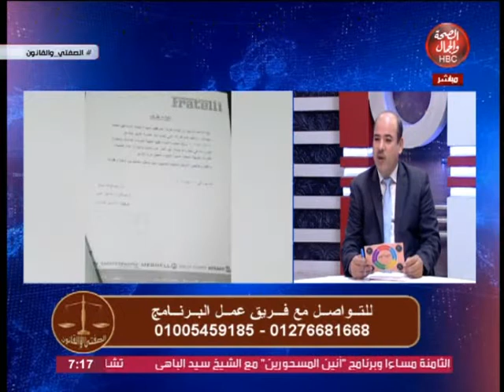الصفتي و القانون | أغرب القضايا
تقديم | مصطفى الصفتي
و في ضيافته |  محمد اسماعيل..ضحية شركة كيا

قناة_الصحة_والجمال# برامجنا